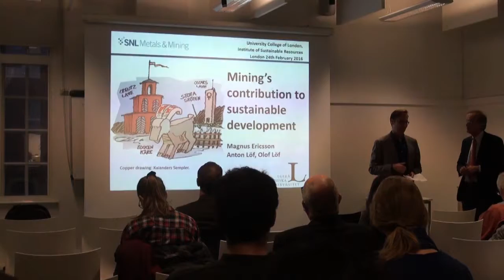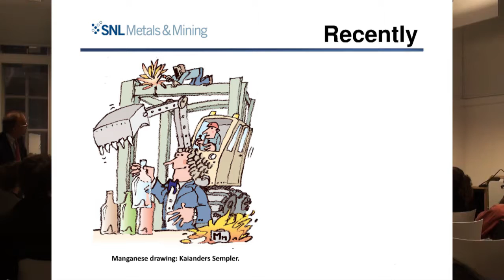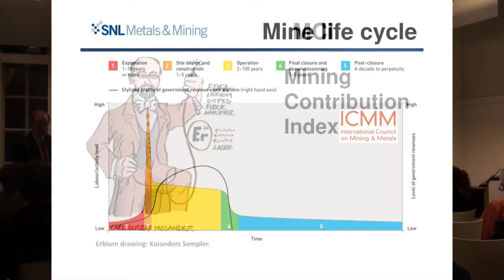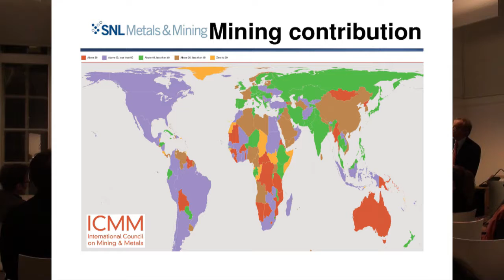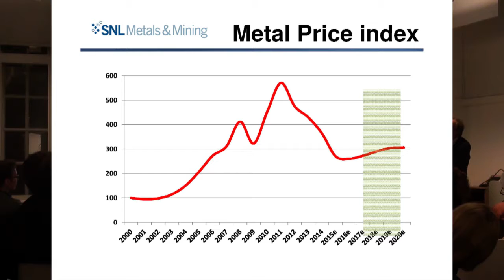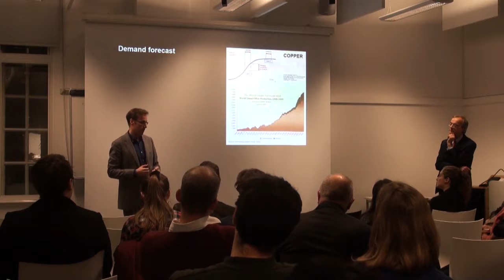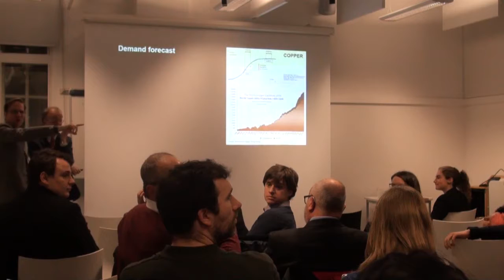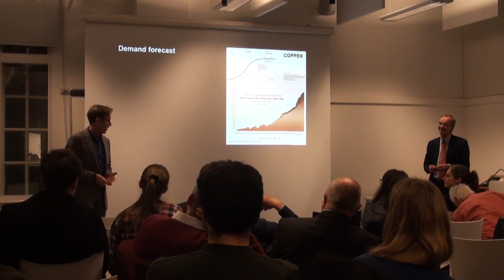Mining's Contribution to Sustainable Development by Magnus Ericsson, Luleå University of Technology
In this seminar Magnus Ericsson, Consulting professor at Luleå University of Technology, Sweden, will discuss how mining can make a contribution that translates to greater well-being for the people, communities and countries where mines operate. Magnus will present how society as a whole depends on the metals this industry produces, whether the aluminium boat for a fisherman, the rare earths in a wind turbine or the chromium-cobalt steel alloys used in an artificial hip. Magnus will argue that mining has a crucial role to play in fostering sustainable development where it matters most: in the poorest countries and regions. In order for mining to act as a catalyst to economic and social development, it is however necessary for national and local political systems to have the resources and capacity to regulate and control the industry if this model shall work as envisaged.